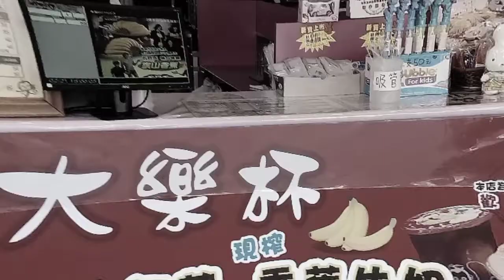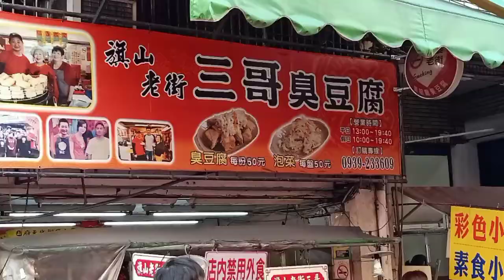林榮培老師在旗山老街一帶！..179-206.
我的 Quik 影片